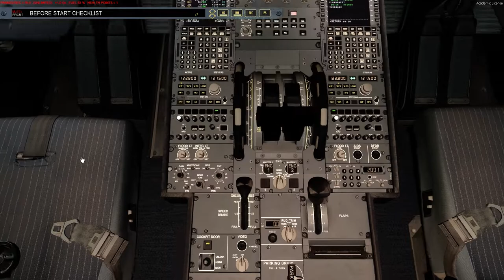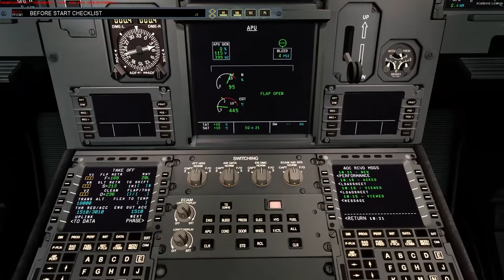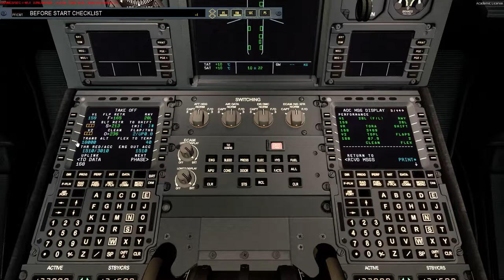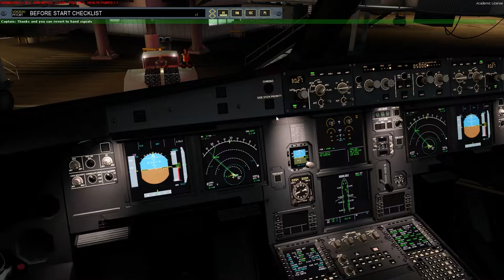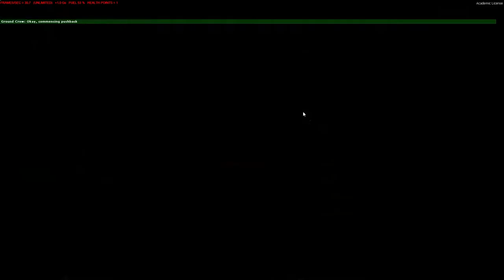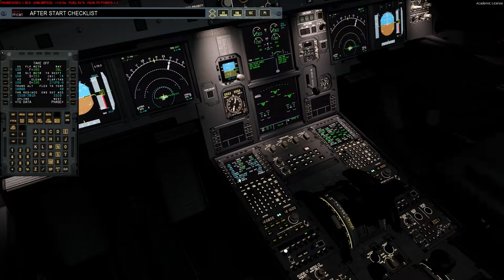Prepar3D v4.5 | FSLabs A321 | Back from KSFO to KCLT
Today's flight takes us from San Francisco (KSFO) over to Charlotte (KCLT) with the A321 from FSLabs. Hope you guys enjoy the vid!

Add-Ons:
GSX
UGCX

FSLabs A321
FS2Crew for FSLabs

PC Specs:
1920 x 1080p @144 Hz
Intel(R) i7 9700K (5 GHz)
32GB 3200MHz RAM
1TB NVME - Windows
2TB SSD - Flight Sims
2TB SSD - Other Games

Special Thanks to my Donators:
- Craig Porter